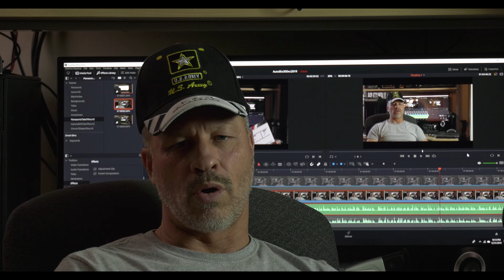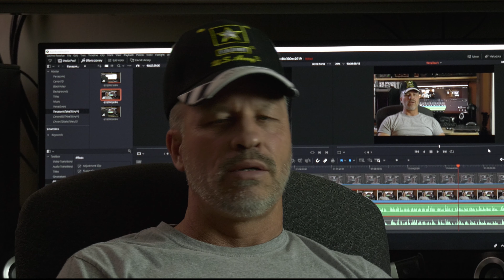Everyone Has A Story -The Direction That My Video Production is Going in for 2020 And Beyond.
An Introduction to the New Direction that I am taking in Video Production. The beginning of Take Two...